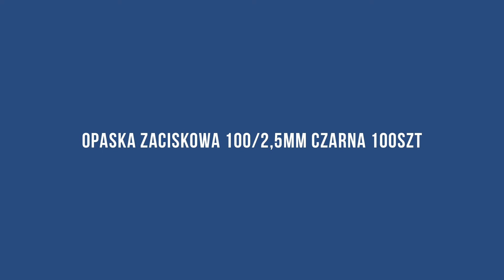Opaska zaciskowa 100 2,5mm czarna 100szt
Opaska zaciskowa znajdzie swoje zastosowanie w wielu przypadkach w naszych gospodarstwach domowych oraz firmach. Możemy dzięki nim uporządkować przewody przy telewizorze czy choćby przymocować niektóre elementy samochodu, które akurat uległy awarii.